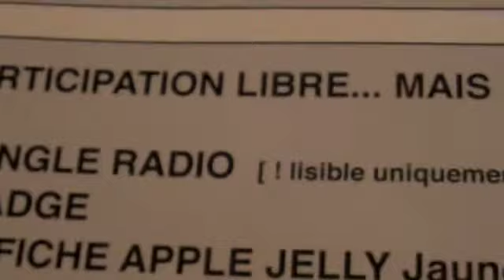Matt et ses potes